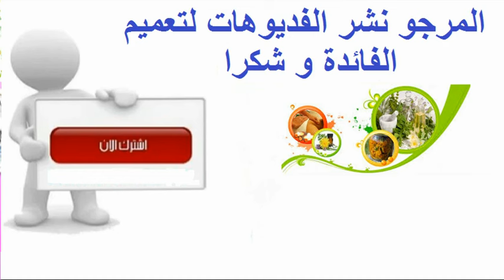كيفية استنبات الحمص